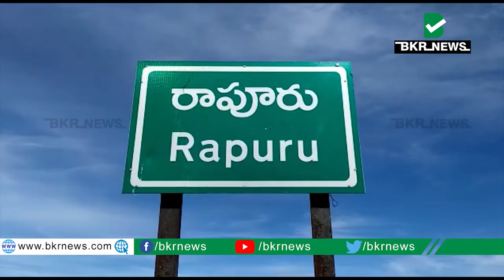చల్ల యానాదుల సమస్యల పరిష్కారానికి కృషి చేస్తా,బండి వేణుగోపాల్ రెడ్డి||Bandi Venugopal Reddy|BKR NEWS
రాపూరు మండల కేంద్రమైన రాపూర్ పట్టణంలోని శ్రీ సాయి గిరిజన కాలని కి చెందిన యానాదుల సమస్యలను పరిష్కరించేందుకు తన శక్తి వంచన లేకుండా కృషి చేస్తానని హరిత ఇన్ఫ్రా ఇంజనీరింగ్ ప్రైవేట్ లిమిటెడ్ అధినేత బండి వేణుగోపాల్ రెడ్డి హామీ ఇచ్చారు, కాలనీలో యానాదులు ఎదుర్కొంటున్న సమస్యలను తెలుసుకున్న ఆయన బుధవారం ఈ కాలనీలో సందర్శించారు. ఇటీవల కురిసిన నాలుగు రోజుల భారీ వర్షాలకు. గిరిజన కాలని జలదిగ్బంధంలో చిక్కుకోవడంతో సమీపంలోని ఉమేష్ చంద్ర మండల ప్రజా పరిషత్ పాఠశాలలో తమకు తాము ఆశ్రయం ఏర్పాటు చేసు కొన్నామని కాలనీవాసులు పేర్కొన్నారు. నాలుగు రోజులపాటు కనీసం కప్పుకునేందుకు దుప్పట్లు కూడా లేకపోవడంతో తాము చలికి బాగా ఇబ్బందులు పడ్డామని ఇక్కడ యానాదులు ఆయన దృష్టికి తీసుకెళ్లారు. ఈ కాలనీలో తాము సుమారు 30 సంవత్సరాలుగా ఉంటున్న తాము ఇప్పటికీ గుడిసెల్లో ఉంటున్నామని వర్షాలు పడినప్పుడు సురక్షిత ప్రాంతానికి తరలి వెళ్తున్నా మన్నారు  ప్రభుత్వ పరంగా తమకు ఈ వర్షాలకు ఎలాంటి సాయం అందలేదని ఎవరో కొంతమంది అన్నం తెచ్చి పెడితే వాటిని ఆకలి తీర్చు కన్నామని గోడును వేణుగోపాల్ రెడ్డి తో విన్నవించుకున్నారు .తక్షణమే స్పందించిన ఆయన కాలనీలో ఇంటింటికి దుప్పట్లు పంపిణీ చేశారు .యానాదుల అభ్యర్థన మేరకు గుడిసెల పై కప్పెందుకు తార్బాలిక్ పట్టలు అందజేస్తామని హామీ ఇచ్చారు. కాలనీలో ఉన్న సమస్యలను జిల్లా కలెక్టర్ దృష్టికి తీసుకెళ్తామన్నారు  పక్కా గృహాల నిర్మాణానికి అధికారుల దృష్టికి తీసుకెళ్తామన్నారు. కాలనీలో సమస్యల పరిష్కారానికి తన శక్తి వంచన లేకుండ సహాయం అందజేస్తామని ఈ సందర్భంగా ఆయన ప్రకటించారు. సుమారు అర్ధగంట సేపు కాలనీలో ఇంటింటికి పర్యవేక్షిస్తూ వారి స్థితిగతులు తెలుసుకున్నారు .ఆయన వెంట వైఎస్ఆర్సిపి రాష్ట్ర రైతు అధ్యక్షులు బత్తిన పఠాభిరామిరెడ్డి నారాయణ రెడ్డి  రమణారెడ్డి ఎమ్మార్పీఎస్ జిల్లా ఉపాధ్యక్షులు కొండాపురం వెంకటేశ్వర్లు ఉన్నారు.

BKR News